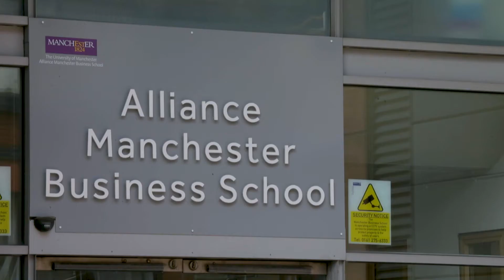Simulation, system thinking, and climate change policies at Alliance Manchester Business School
Think climate change policies help the environment? Yes? You’re not alone. However, policies can have unexpected and unpredictable outcomes, according to Dr Shahla Ghobadi, a lecturer at Alliance Manchester Business School.

Students at Alliance MBS examined the role and consequences of climate change policies in the UK and proposed technological solutions that complement them.